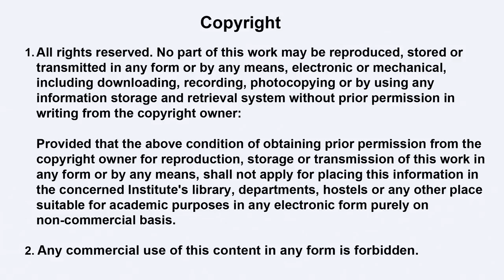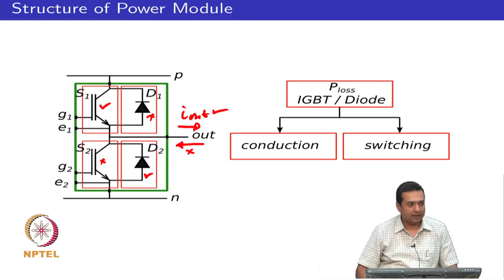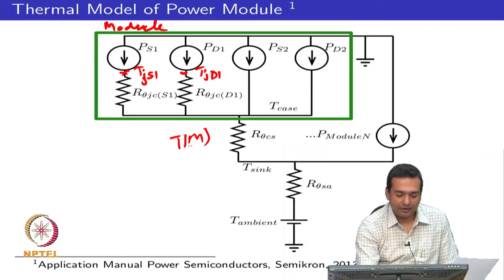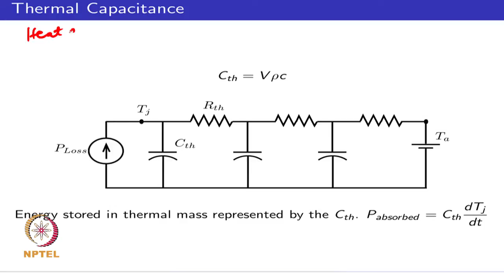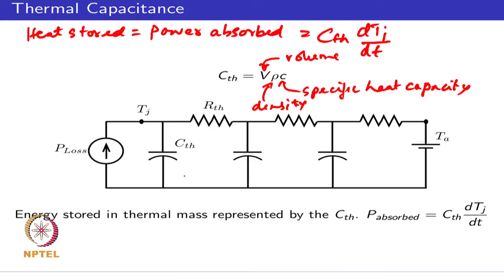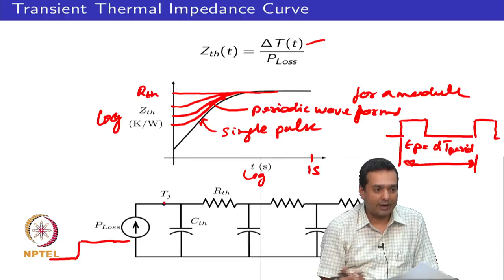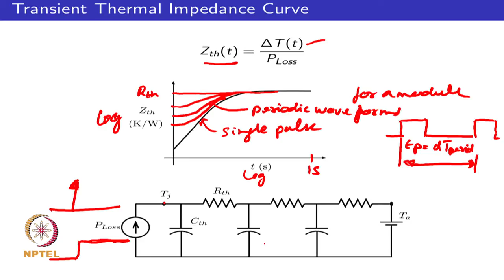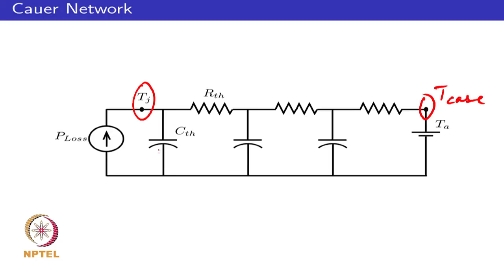Mod-03 Lec-32 Thermal model, management and cycling failure of IGBT modules